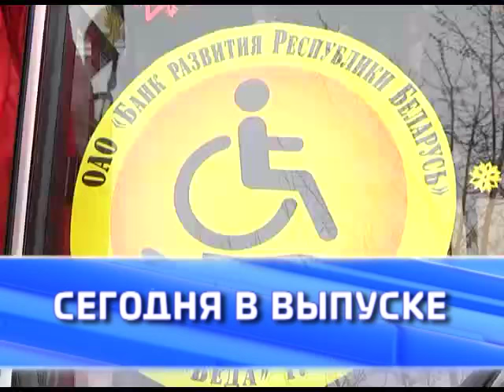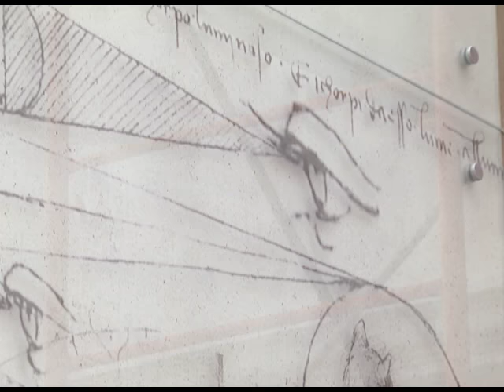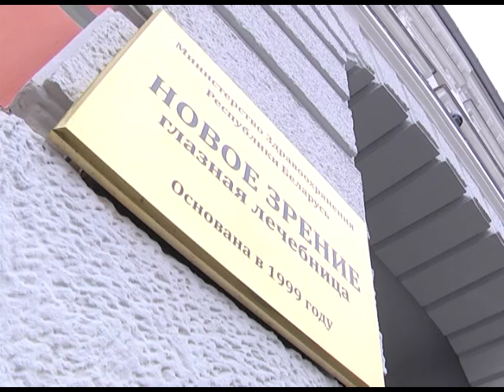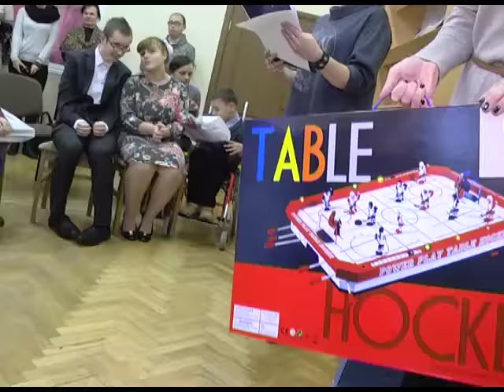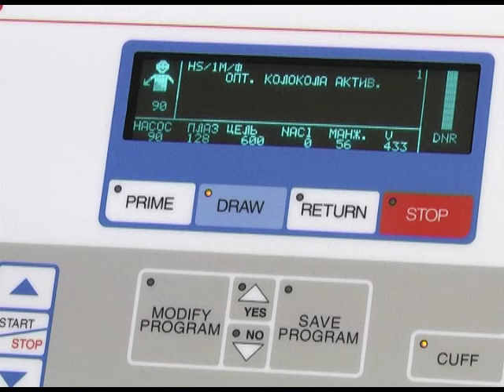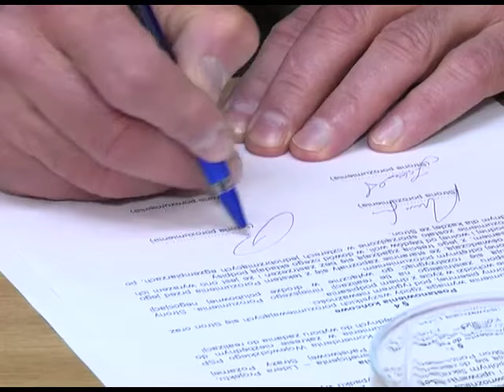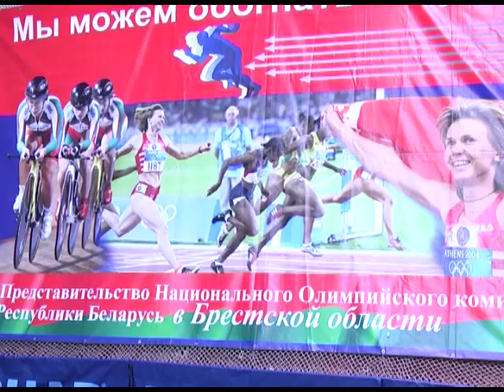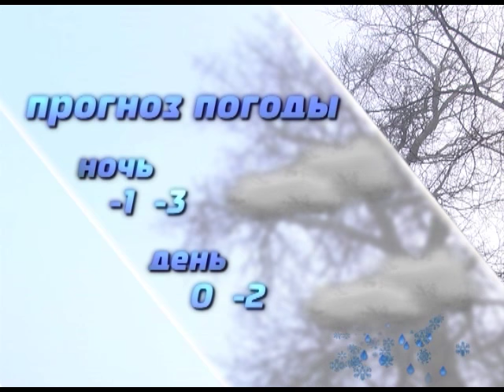2016-12-03 г. Брест. Итоги недели. Новости на Буг-ТВ.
Открытие реконструированного здания клиники «Новое зрение». Журналист Л. Осмолович Оператор А. Щерба
Подарок ЦКРОиР «Веда» от Банка развития Беларуси. Журналист А. Ноздрин-Плотницкая Оператор Г. Пекарский
Благотворительный фестиваль «Солнце в каждом». Журналист А. Страпко Оператор А. Щерба
Старт инициативы «Безвозмездное донорство начинается с меня». Журналист А. Ноздрин-Плотницкая Оператор Г. Пекарский
16-е заседание белорусско-польской подкомиссии по делам приграничного сотрудничества. Журналист С. Бережная Оператор Э. Бакунович
Турнир памяти Д. Карбышева. Журналист В. Саченко Оператор Г. Пекарский